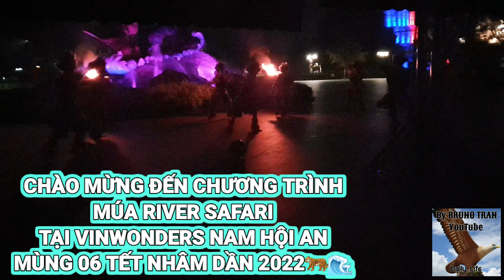CA MÚA NHẠC DÂN GIAN VÀ MÚA RIVER SAFARI TẠI VINWONDERS NAM HỘI AN MÙNG 06 TẾT NHÂM DẦN 2022🐅🌊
VIETNAMESE TRADITIONAL FOLK MUSIC AND DANCE IN VINWONDERS NAM HOI AN IN QUANG NAM PROVINCE ON FEBRUARY 06, 2022🐅🌊🇻🇳

CA MÚA NHẠC DÂN GIAN TRUYỀN THỐNG VIỆT NAM TẠI VINWONDERS NAM HỘI AN TẠI TỈNH QUẢNG NAM MÙNG 06 TẾT NHÂM DẦN 2022🐅🇻🇳🌊